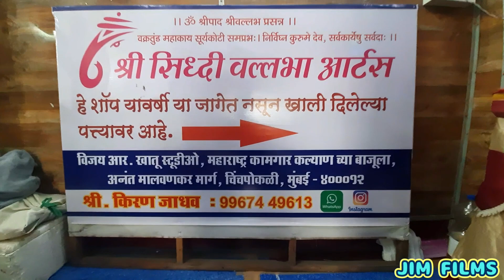DIAMOND WORK GANPATI MURTI WORKSHOP ECO-FRIENDLY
Shree SIDDHI VALLABHA ARTS

गणपती कार्यशाळा,गणपती कार्यशाळा कोकणातले,पर्यावरण पूरक गणपती कार्यशाळा,गणपती कारखाना,कार्यशाळा,बाप्पा चे मनमोहक रुप गणपती कार्यशाळा कोकण | गणपती उत्सव २०२१,शाडूचा गणपती,पेन हमरापूर चे गणपती कारखाने,घरच्या घरी गणपती बनवा,गणपती बाप्पा मोरया,मुंबई लालबाग गणपती,गणपती गणेशउत्सव २०२०,कोकणतील गणेशमूर्तीच्या डोळ्याची आखणी आणि रंगकाम देवगड मधील गणपती कार्यशाळा,डोळ्याची आखणी आणि रंगकाम देवगड गणपती कार्यशाळा कोकणातले गणपती गणेशउत्सव २०२०,गणेश मूर्ती